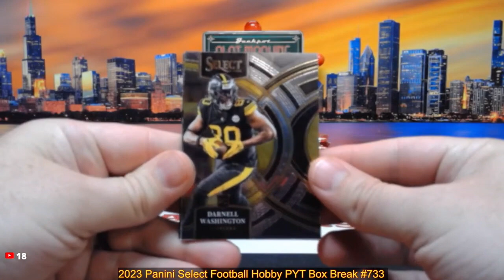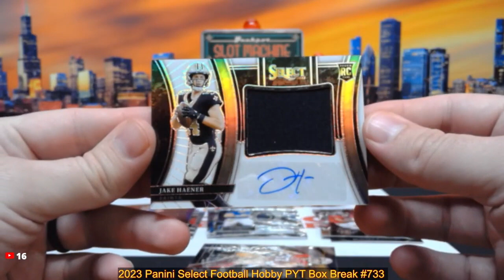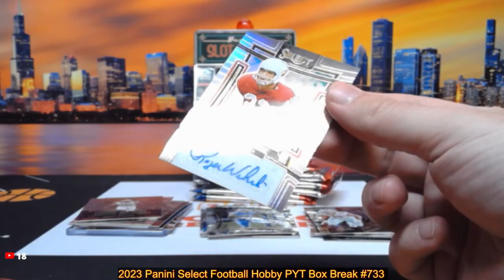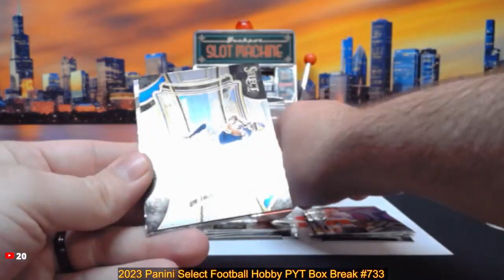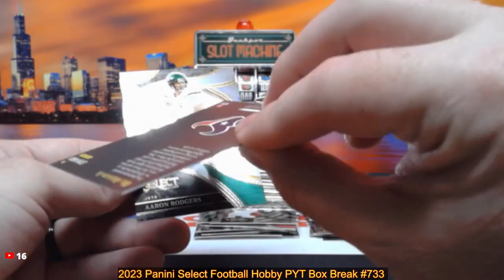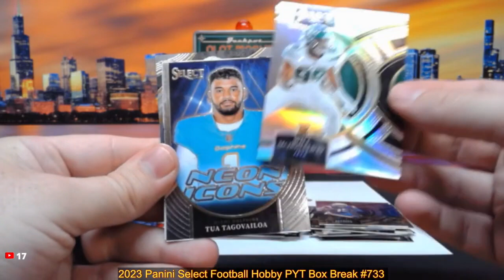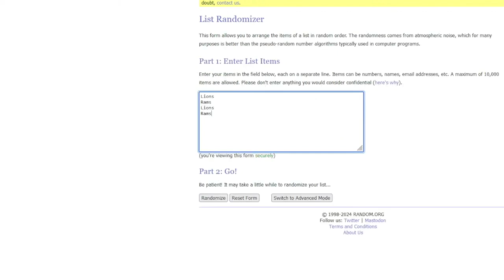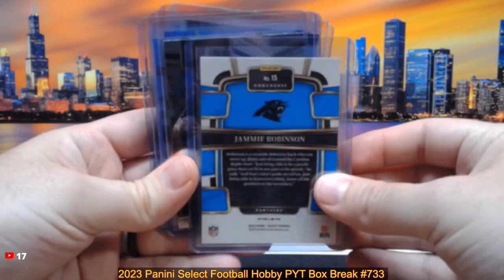10-10-24 2023 Panini Select Football Hobby PYT Box Break #733 - Pick Your Team!